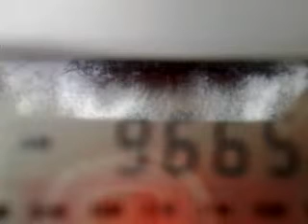14032011954_9665_Voz Missionaria_Florianopolis_Brasil_2_b.flv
9665 kHz, 04:31 UTC - Voz Missionaria, Florianopolis, Brasil.